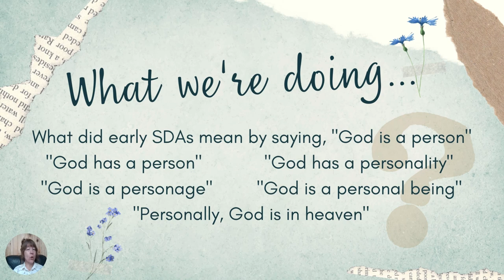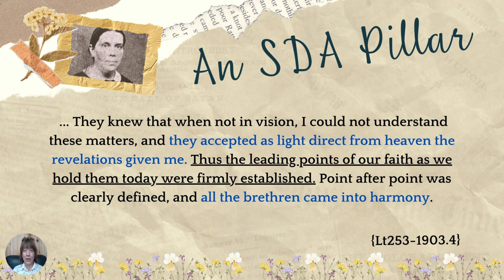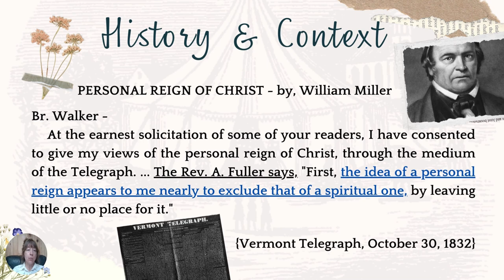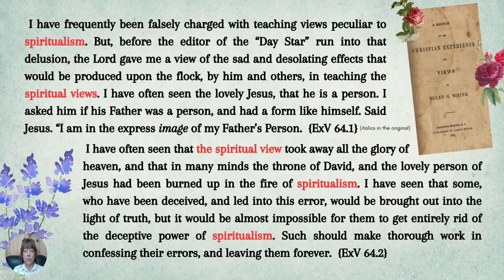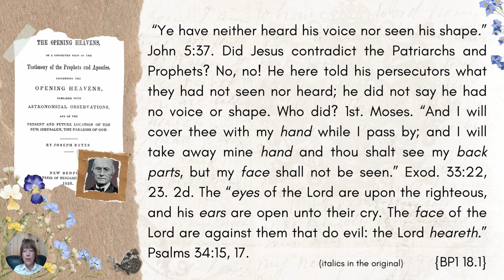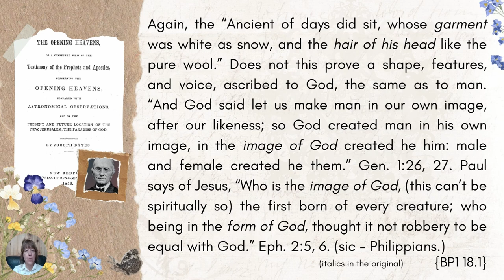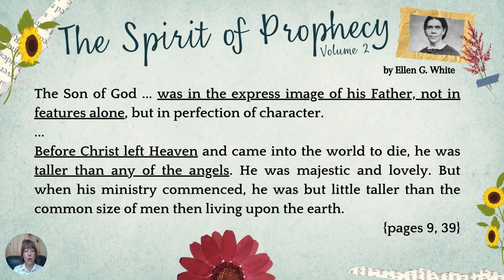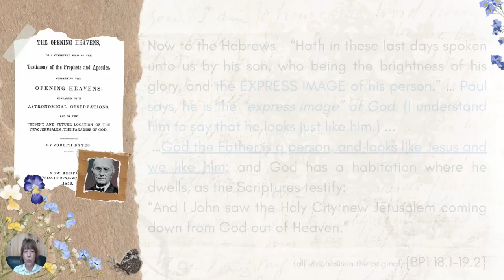Joseph Bates - Early SDA Pioneer - Meaning of "God is a Person" (Personality of God Pillar Doctrine)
One of the pillar doctrines of the SDA church is that of "the personality of God." Ellen White states this explicitly in her writings. One such place is Manuscript 62, 1905, p. 14. Knowing that there is such a pillar doctrine is great, but unless we actually understand what it meant to the early SDAs for God to be a person, we still won't really gain the intended benefit of this pillar doctrine.

This episode focuses on how Joseph Bates used the word person and its variants, but also includes statements from Ellen White which demonstrate how she used the word person and its variants. We also read a couple of statements from an Adventist who did not become a Seventh-day Adventist and who held "the spiritual views" which Joseph Bates said in the preface to his book The Opening Heavens it was his purpose to rebuke or correct the spiritual views in regard to the kingdom and second advent of Jesus. Knowing that this was one of Bates' leading motives in writing The Opening Heavens helps us to accurately identify what he meant when he said God is a person.

LINKS:
"The Opening Heavens" by Joseph Bates

"A Veteran Fallen" (article related to the death of Joseph Bates)

Battle Creek Bible Class - June 27, 1868
Q. What is meant by "the express image of his person?"
A. Material resemblance. A strong proof-text in favor of the personality of God.

The Spirit of Prophecy vol. 2, pages 9, 39

"The Spiritual Views" as found in Voice of the Shepherd pp. 5, 6
articles by Solomon Fenton -- The Coming of Christ (p. 5) & Antichrist (p. 6)

Some images Courtesy of The Ellen G. White Estate Inc.
Some images Courtesy of Adventist Archives.

CHAPTERS
0:00 Intro
0:12 What we're doing
0:52 Ellen White identified the personality of God as a pillar of the SDA faith
3:10 Joseph Bates was present when some of the pillar doctrines were established
3:33 Joseph Bates was in harmony with the rest of the SDA brethren on these pillar doctrines
4:51 Joseph Bates joined the Adventist movement in 1839 and joined in proclaiming the 1st angel's message of Rev. 14
5:34 Joseph Bates joined in proclaiming the 2nd angel's message when it was announced in 1843
5:58 Joseph Bates was one of those through whom the 3rd angel's message was established
6:54 Joseph Bates was the first to commence the observance of the 7th-day Sabbath in the light of prophecy of the 3rd angel's message
9:00 A leading motive for Joseph Bates to write The Opening Heavens was to rebuke or correct "the spiritual views"
11:56 Conflict between the idea of a personal reign of Jesus and a spiritual reign of Jesus
12:53 "The Spiritual Views" as expressed by Solomon Fenton in Voice of the Shepherd, March 1845
17:19 Ellen White equated "the spiritual views" with "spiritualism"
18:26 The spiritual views were not necessarily about the conscious state of the dead
19:24 Bates was against the spiritual views
19:39 Reading the quote from Joseph Bates under investigation (without commentary)
23:01 Reading the quote from Joseph Bates under investigation (with commentary)
30:10 Q. What is meant by "the express image of his person?" A. Material resemblance. A strong proof-text for the personality of God.
31:19 Ellen White's materialistic view of the pre-incarnate Christ and what she meant by "personal attractions" (The Spirit of Prophecy, vol. 2, pp. 9, 39)
39:20 Summary for Joseph Bates
40:14 Next time - Uriah Smith